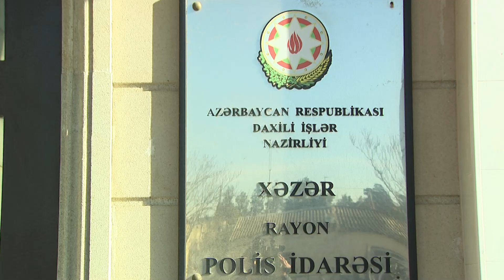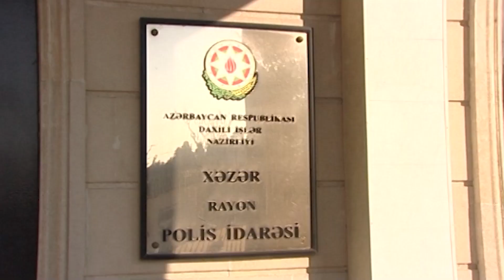Xəzər rayonunda insanlara hədə-qorxu gələn narkobaron saxlanılıb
Xəzər rayonunda insanlara hədə-qorxu gələrək onlara heroin, metamfetamin satdıran narkobaron və onun şəbəkəsinin üzvləri saxlanılıblar

Xəzər Rayon Polis İdarəsinin Cinayət Axtarışı Şöbəsinin əməkdaşlarının həyata keçirdikləri əməliyyat-axtarış tədbiri nəticəsində rayonun Şüvəlan, Binə, Qala və Mərdəkan qəsəbələrində narkotik vasitələrin qanunsuz dövriyyəsi ilə məşğul olan 9 nəfər saxlanılıb. Aparılan araşdırmalar zamanı müəyyən edilib ki, Nemət Behbudov Xəzər rayonunda narkotik vasitələrin satışını həyata keçirmək üçün şəbəkə yaradaraq digərlərini bu işə cəlb edib. Nemət Behbudov satmaq üçün narkotik vasitələri isə sosial şəbəkələr vasitəsi ilə tanış olduğu xarici ölkələrdən birinin vətəndaşından onlayn yolla aldığını bildirib.

Qeyd edək ki, Nemət Behbudov şəbəkənin üzvlərinə narkotik vasitələr satdırmaq üçün daim onlara hədə-qorxu gəlib və təzyiq altında saxlayıb.
Nemət Behbudov və onun şəbəkəsinə daxil olan şəxslərdən külli miqdarda heroin və metamfetamin aşkar edilib. Saxlanılan şəxslər  izahatlarında narkotiklərin qanunsuz dövriyyəsi ilə məşğul olduqlarını etiraf ediblər.

Faktlarla bağlı Xəzər Rayon Polis İdarəsinin İstintaq Şöbəsində araşdırmalar davam etdirilir. Narkotik vasitələrin Xəzər rayonu ərazisində qanunsuz dövriyyəsinin qarşısının alınması istiqamətində əməliyyat-axtarış tədbirləri davam etdirilir.